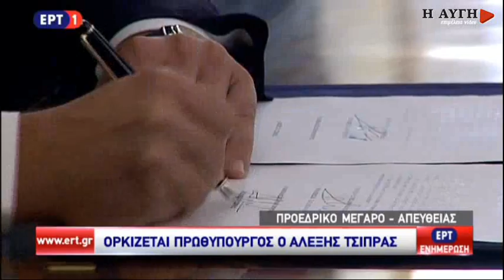Ορκίστηκε Πρωθυπουργός ο Αλέξης Τσίπρας